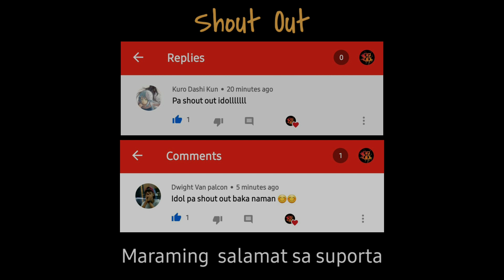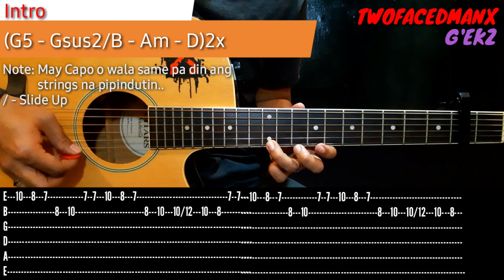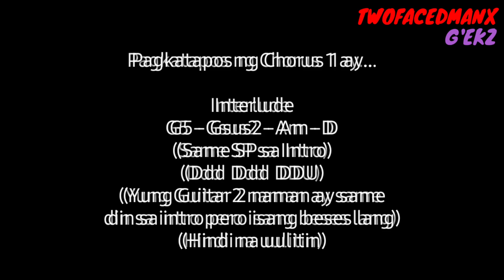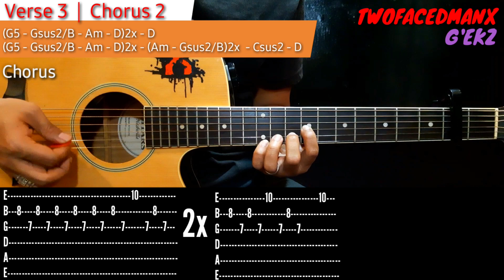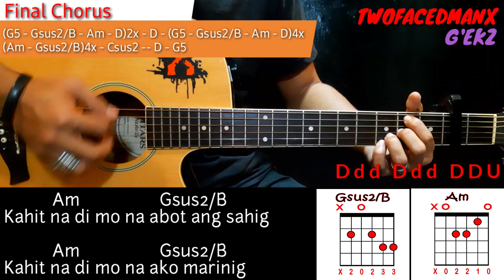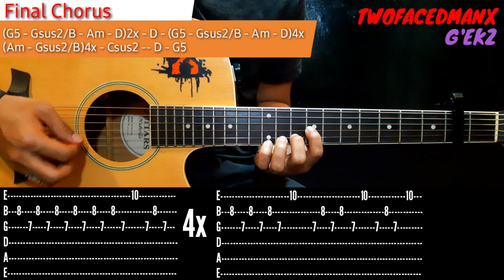Jireh Lim - Buko (Guitar Tutorial)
Buko - Jireh Lim Guitar Tutorial